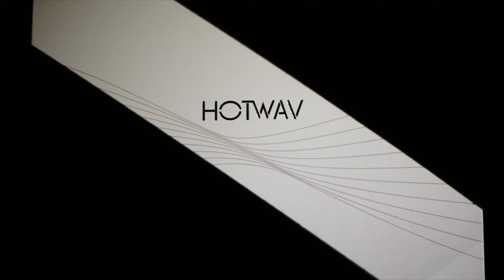Unleash the Power of Durability with HOTWAV R8! 💪🌊 | Limited-Time Launch Price at $129.99! 🔥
🔥 Introducing the new HOTWAV R8 Rugged Tablet – your ultimate outdoor companion!

🔥From Nov 10th to 18th, get it for an exclusive launch price of only $129.99 (originally $149.99)! Don’t miss this chance to grab a powerhouse device built to withstand any adventure!!

Don’t wait – this powerful, rugged tablet is here to redefine what’s possible. Make the HOTWAV R8 yours at this unbeatable price. 🚀

👉Add to your cart now